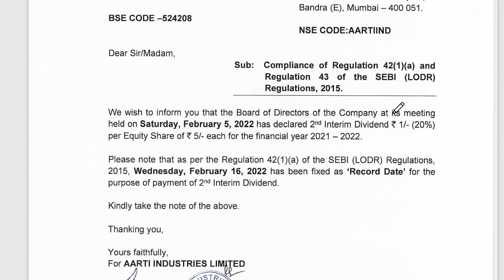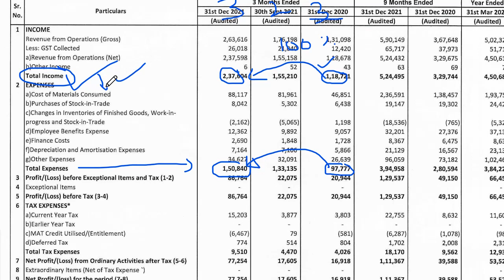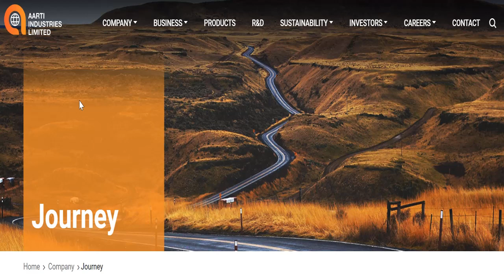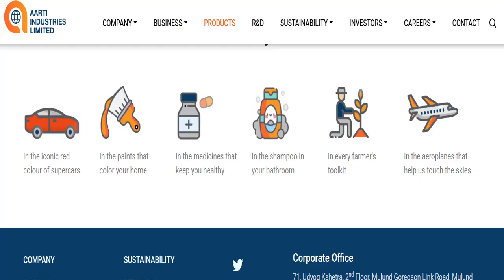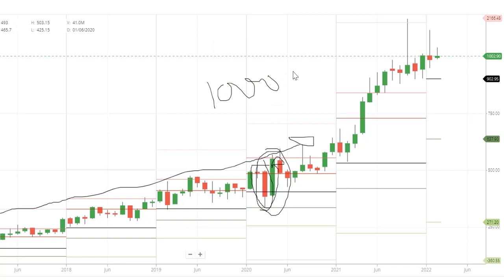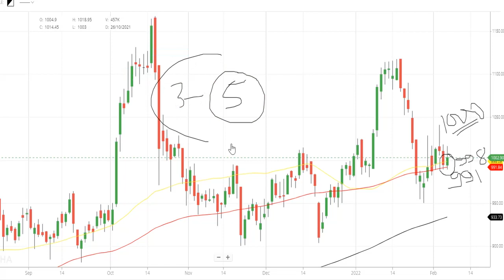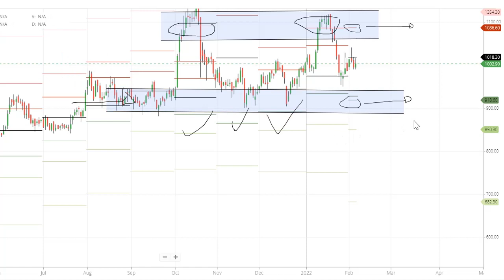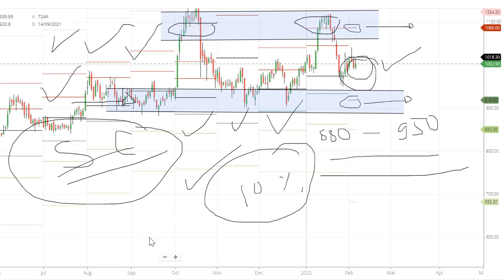Aarti Industries q3 results, Aarti Industries q3 results 2022,Aarti Industries share news today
Hello Friends,
📌 Demat Account Online खोलें Zerodha में 📌